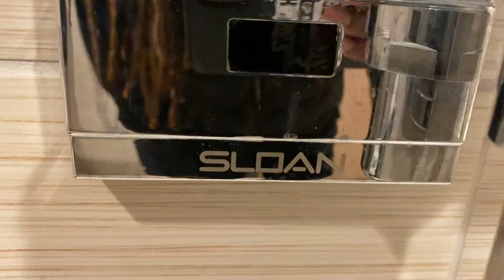🚽 Taco Bell bathroom tour sink and American standard urinal and pressure toilet